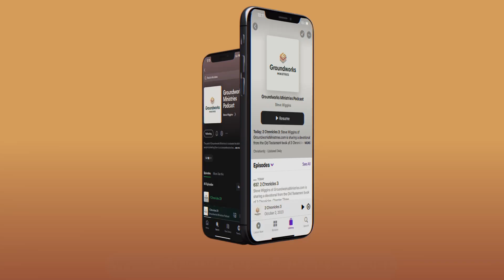Esther 3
Steve Wiggins of GroundworksMinistries.com is sharing a devotional from the Old Testament book of Esther, Chapter Three.